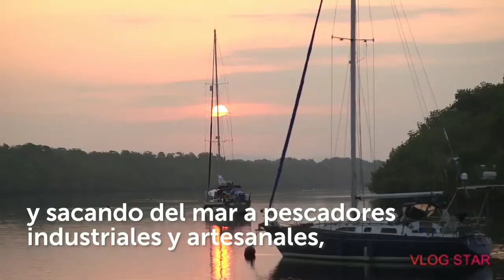2.2 Millones de dólares destinados a Pescadores Artesanal - Gobierno de El Salvador Nayih Bukele 🙏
Nayih Bukele donara 2.2 millones de solares destinados para los pescadores artesanales, a cada pescador se le entregara $100 dolares para su sustento diario,  para que cubran su ganancia no percibida en estos días, ya que se han quedado sin trabajo por la tormenta Eta. Tuvieron que sacarlos del mar para que no corrieran peligro.  Nayib Bukele esta trabajando bien, con transparencia ayudando a las personas que mas lo necesitan.